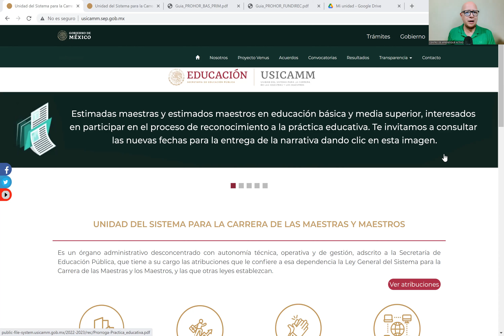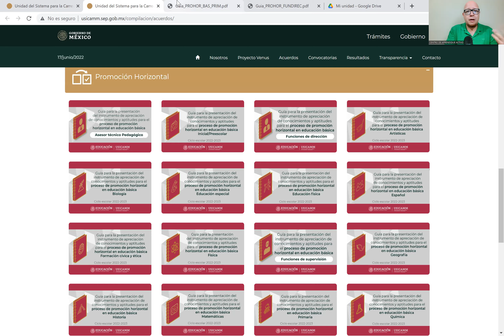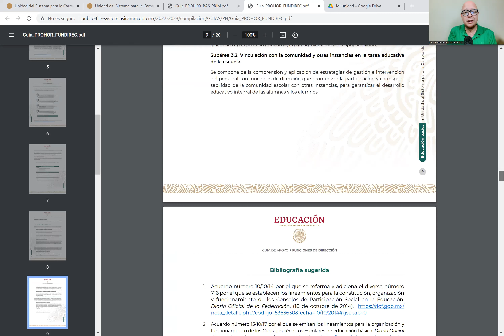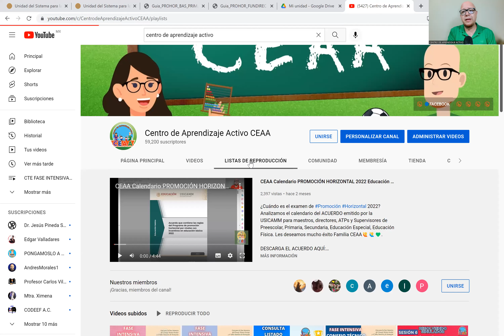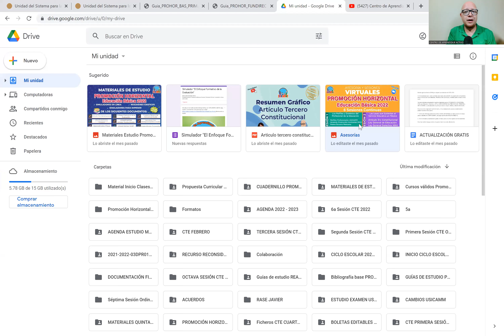CEAA Descarga GUÍAS PROMOCIÓN HORIZONTAL 2022 Educación Básica USICAMM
Descarga las Guías de Promoción Horizontal 2022 para Docente, Director, Supervisor, ATP de Preescolar, Primaria y Secundaria emitidas por la USICAMM. Les deseamos mucho éxito Familia CEAA🙋🙋‍♂️💚.